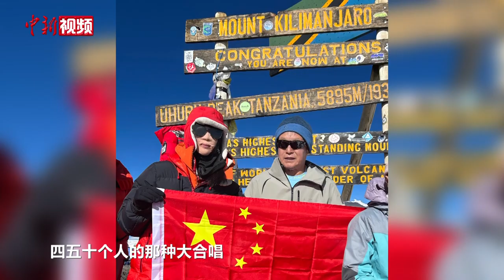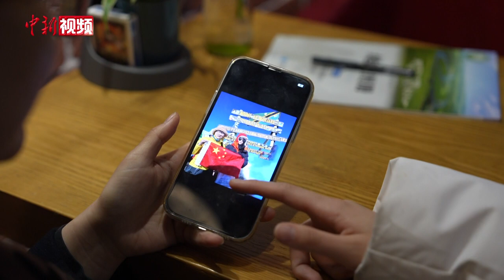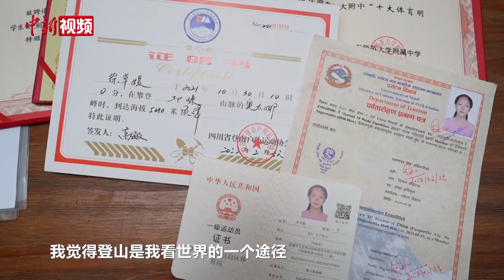【“湘”当精彩】中国女高中生：登顶非洲之巅 计划挑战徒步北极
来自湖南长沙的女高中生徐卓媛是中国国家一级登山运动员。2023年5月，16岁的她成功登顶珠穆朗玛峰，成为中国年龄最小的从南坡登顶世界之巅的女运动员，自此展开了她的“7+2”全球登山徒步探险计划，即攀登七大洲最高峰，并徒步抵达南北两极。时隔半年，徐卓媛来到计划的第二站——非洲之巅乞力马扎罗山，并于北京时间2024年1月1日12时成功登顶。

　　她透露，近期计划是今年4月份挑战徒步北极，争取在18岁以内完成“7+2”计划，用实际行动让更多人了解登山知识，爱上登山运动。